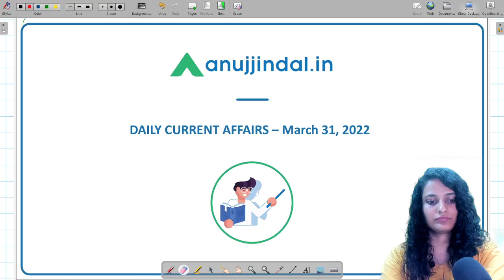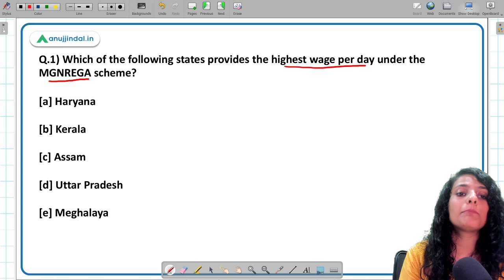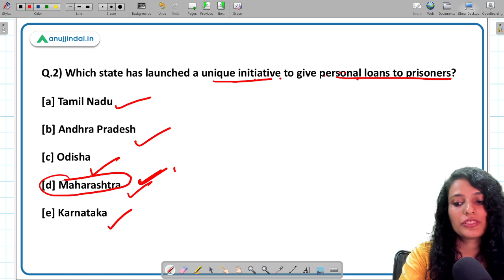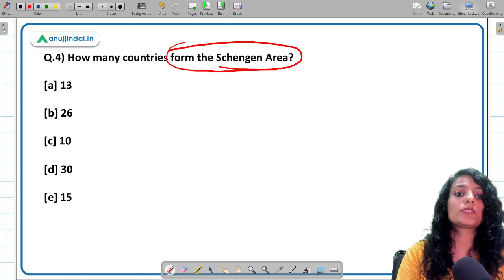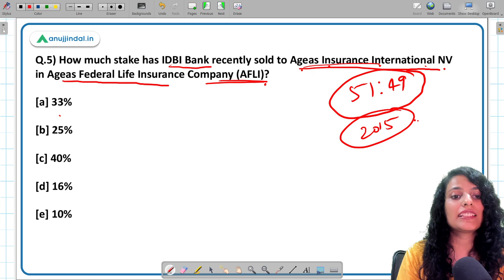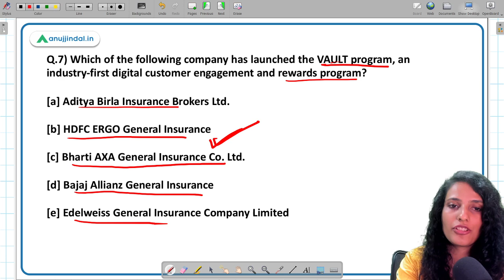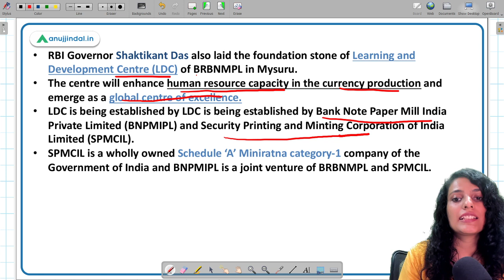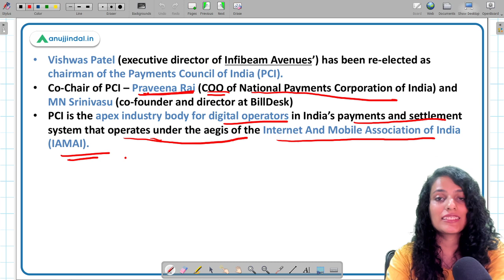RBI, SEBI & NABARD | Daily Current Affairs | 31st March - Arushi Mishra